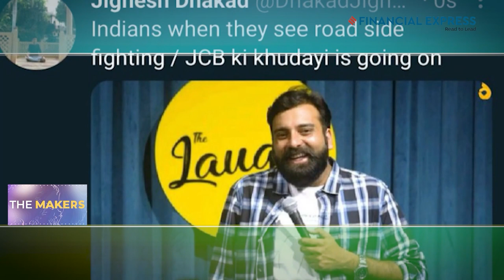Meet Kyle Fernandes - The Man Who Took Meme-Making as a Profession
Kyle Fernandes decided to build something of his own at a very early age. The app, called MemeChat, was launched in 2019 and has recently become the only Indian startup to be included in the ‘500 Startups’. With a current user base of 650k viewers, Meme Chat is a social networking app that allows its users to earn money and incentives, support the Make in India movement, and help brands grow organically through innovative growth hacking and engineering strategies. “The accessibility and the ease of sending memes for a normal consumer is the foremost criteria for us.” Meme Chat recently won the Aatma Nirbhar Bharat App Challenge under the Entertainment Category.